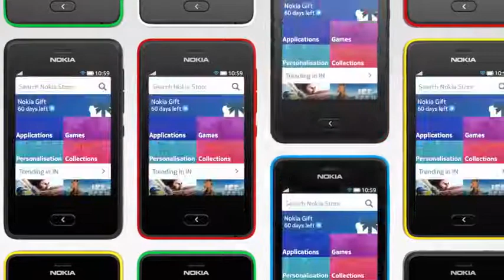Nokia Asha 501 & Nokia Asha 501 Dual Sim - allsmartphone.it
Official Video Nokia Asha 501 & Nokia Asha 501 Dual Sim